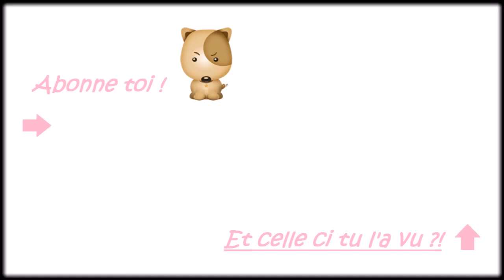TUTO REBORNING - ROOTING l Partie 2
🎀 Voilà ENFIN la deuxième partie du tuto rooting ! J'ai mis du temps, je sais et je m'en excuses !
Cette vidéo est en deux parties, mais vous avez déjà les bases pour débuter le rooting, alors je vous invite à allez voir la partie 1 avant de regarder celle ci !

Melody - 26 ans

🎀 Je filme avec un Samsung HMX-F90

D'enormes Bisoux
BabyMeloudy 😍💕